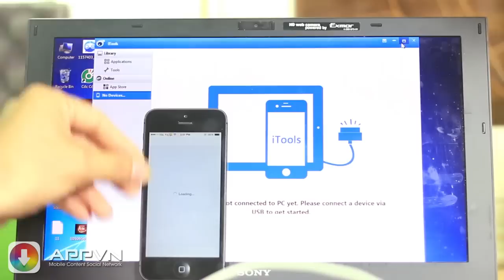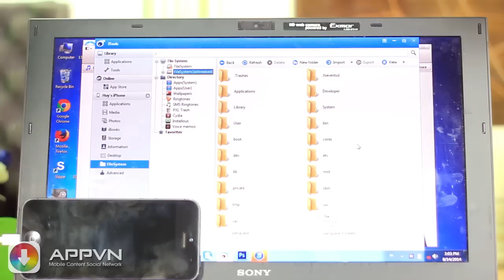[Cydia Tweak] Apple File Conduit 2 - Xem file hệ thống của iphone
Bước 1: Mở Cydia, chờ vài giây để Cydia nạp hết nhũng thư viện cần thiết.

Bước 2: Vào Search gõ Apple File Conduit “2″ và nhấn nút Install

Bước 3: Sau khi cài xong, khởi động lại máy, các thư viện cần thiết để giao tiếp qua USB đã hoàn tất.

Cài đặt Apple File Conduit 2 (thay thế cho thư viện afc2add cũ đã có từ các bản iOS trước) cho phép các công cụ bên thứ 3 như iFunBox, iExplorer truy xuất vào tập tin hệ thống qua cổng USB.